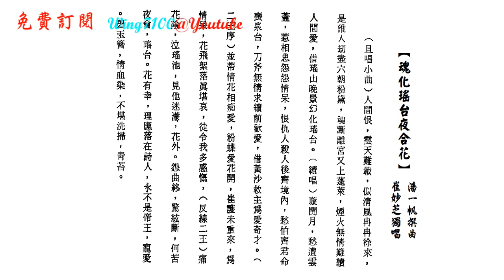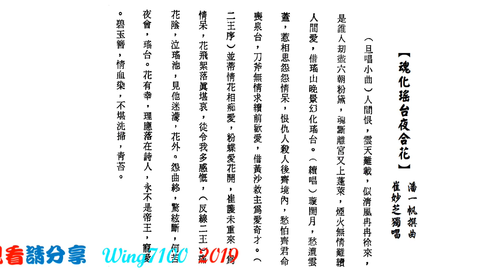魂化瑤台夜合花_崔妙芝獨唱_附曲詞